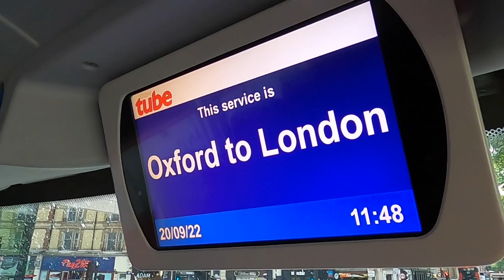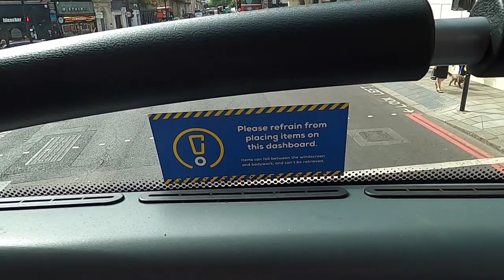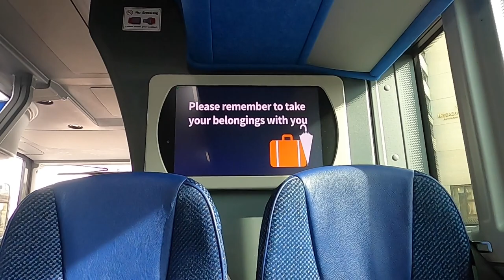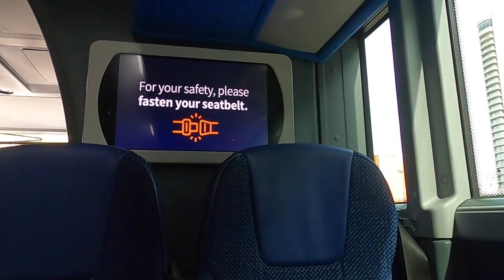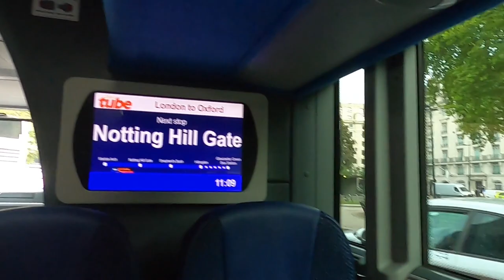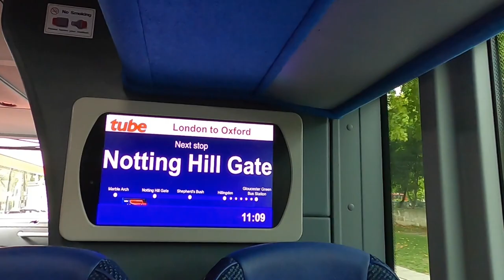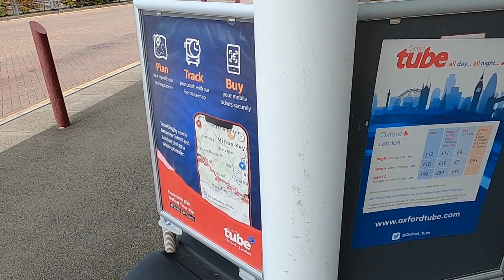Passenger Perspective | Oxford Tube Plaxton Panorama